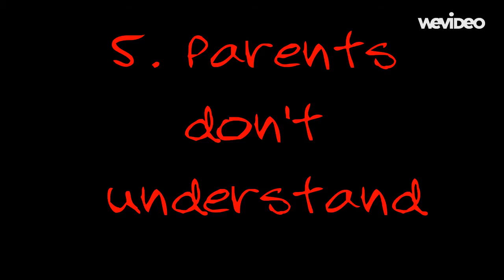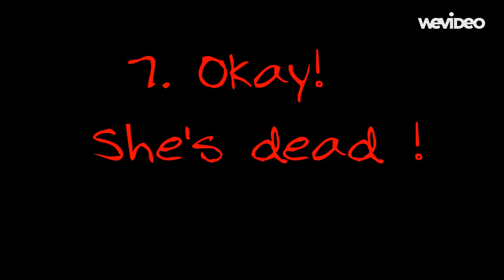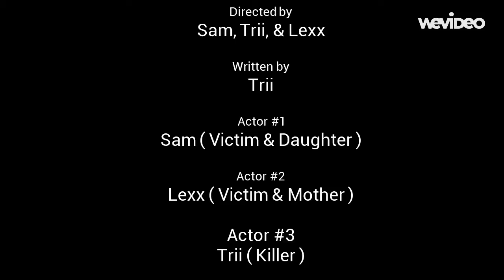7 Horror Movie Cliches !!!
This is Sam and Trii here! We're sorry we haven't uploaded in so long. We've been so busy, but we promise that we will be uploading more often to keep a smile on all of your beautiful faces ;)! Show us to your friends :)!